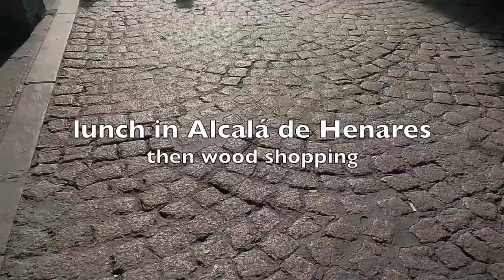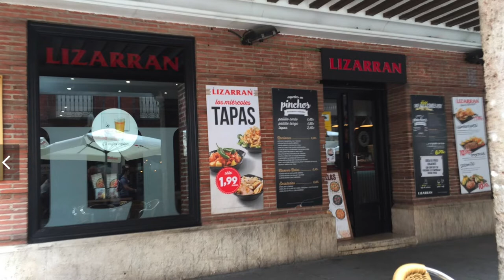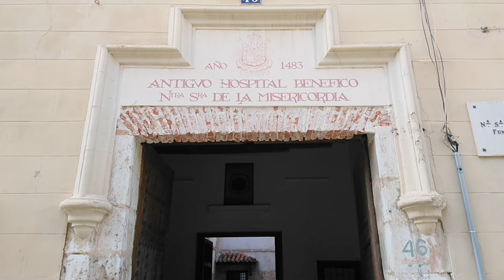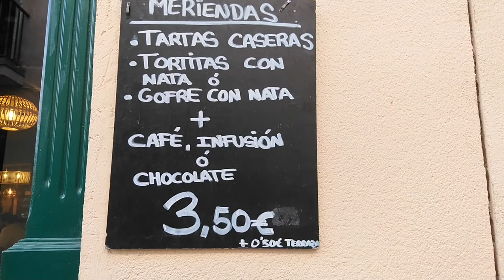Lunch In Alcala de Henares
I need wood for a drawing table I'm making so we drive to Alcalá de Henares. Lunch in the old town and then to the hardware store Bricor. We have our eyes on living near here.